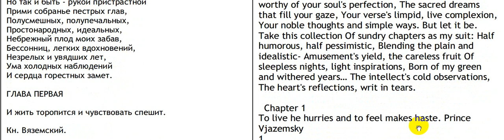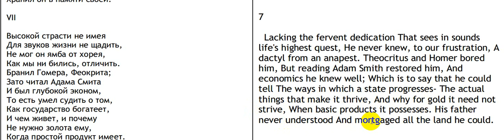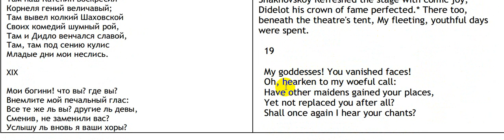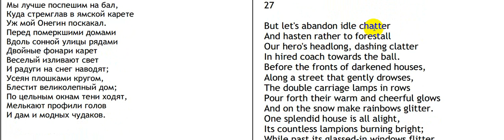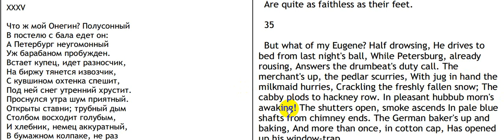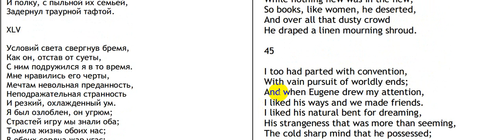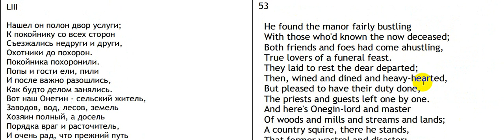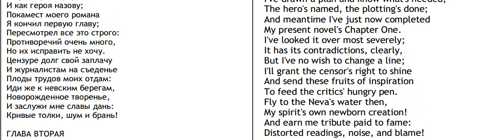Eugene Onegin Part1 (in English with Russian and English texts)